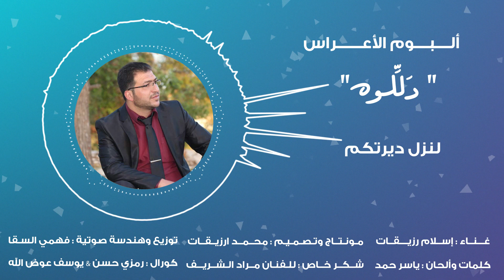لنزل ديرتكم || ألبوم الأعراس "دللوه " || إسلام رزيقات|| ISLAM RZEQAT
غناء : إسلام رزيقات
كلمات وألحان : ياسر حمد
توزيع وهندسة صوتية : فهمي السقا
كورال : رمزي حسن & يوسف عوض الله
مونتاج وتصميم : محمد ارزيقات

شكر خاص : للفنان مراد شريف